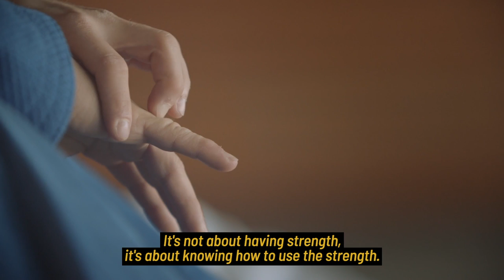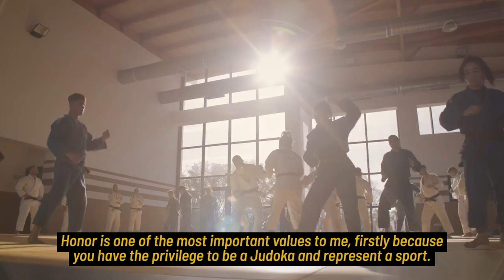Judo Values - Honour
Paula Pareto, Axel Clerget, and Soumiya Iraoui talk about Honour in life and in Judo. What does Honour mean to you?